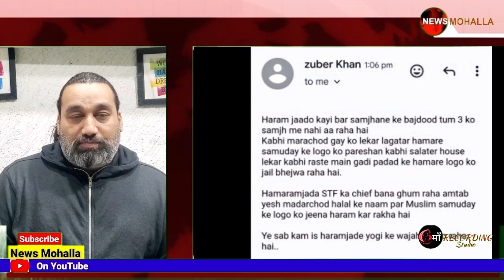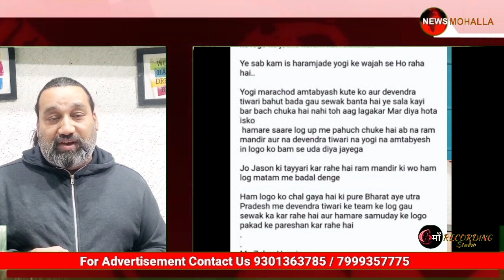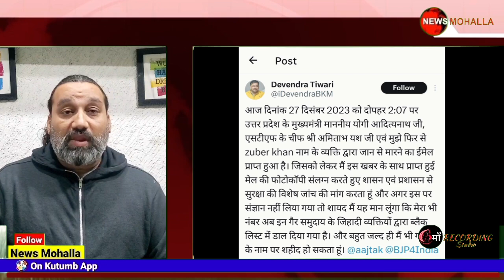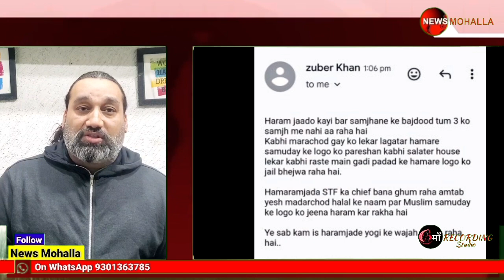राम मंदिर को बम से उड़ाने की धमकी देने वाला मास्टर माइंड निकला गोरक्षा दल चलाने वाला देवेंद्र तिवारी